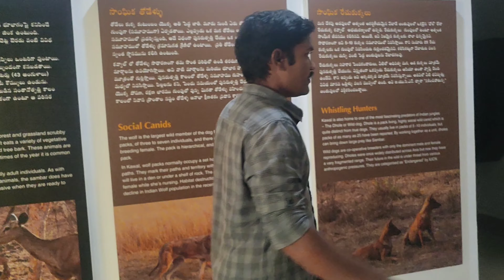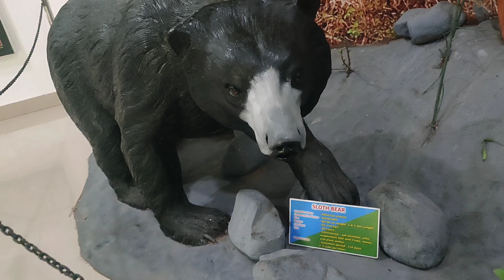kawal tiger zone, jannaram||vlog||Vlog telugu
kawal tiger zone, jannaram||vlog||Vlog telugu||‎Srikanth Official

 safari,kawal wildlife sanctuary,poaching in kawal tiger reserve,jungle safari in kawal tiger reserve,special focus on kawal tiger reserve forest